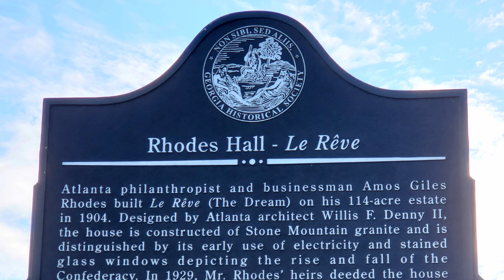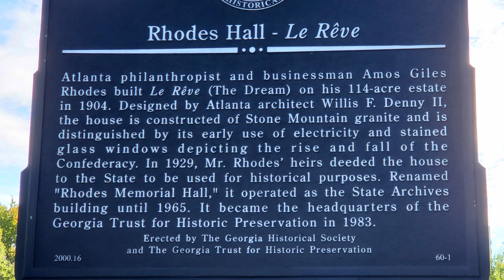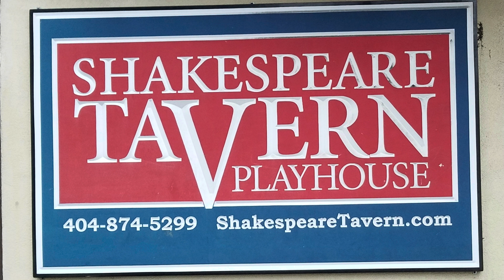Most Haunted Places in Atlanta, Georgia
From popular museums whose grounds are stalked by chilling ghostly manifestations linking to their various artifacts, to bustling universities where the dead still linger. Are you sure you're ready to brave my picks for some of the most haunted places in Atlanta, Georgia?

"Rhodes Hall Windows" by Gatrust is in the Public Domain

"FIRST FLOOR, DINING ROOM - Joel Chandler Harris House, 1050 Gordon Street, Atlanta, Fulton County, GA HABS GA,61-ATLA,14-11" by Library of Congress is in the Public Domain

"FIRST FLOOR, WEST FRONT, PARLOR, SHOWING THREE STAINED GLASS WINDOWS ON THE WEST WALL - Joel Chandler Harris House, 1050 Gordon Street, Atlanta, Fulton County, GA HABS GA,61-ATLA,14-9" by Library of Congress is in the Public Domain

"ASC Tavern (Shakespeare Tavern)" by Greg Hanthorn, Jr is in the Public Domain